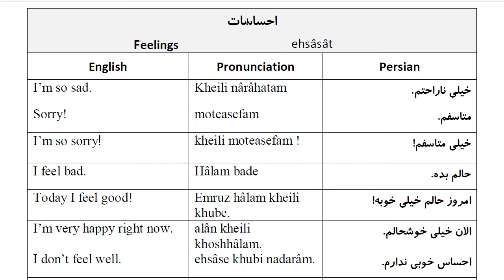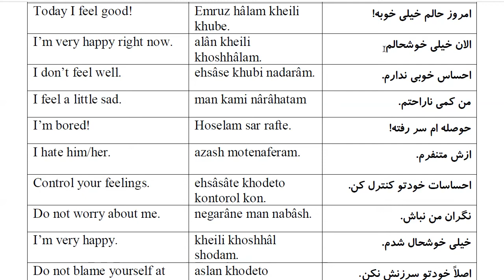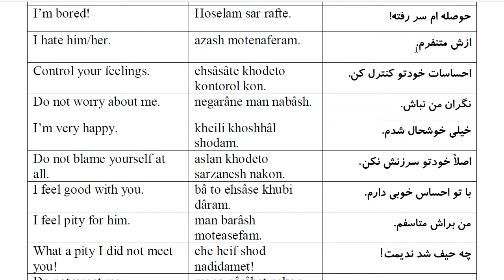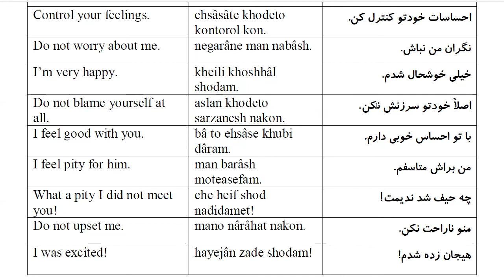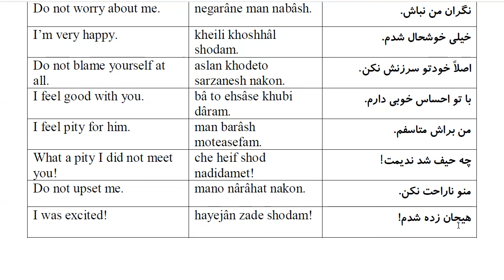1000 Most Common Farsi Phrases: Part 40- Feelings